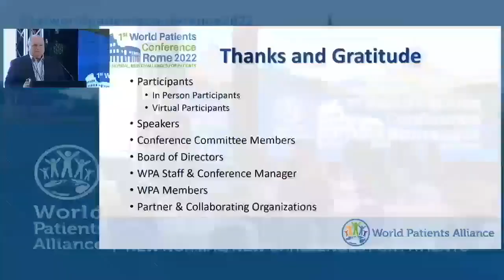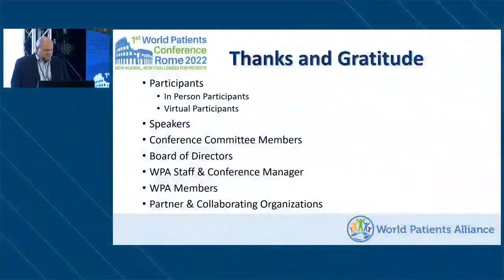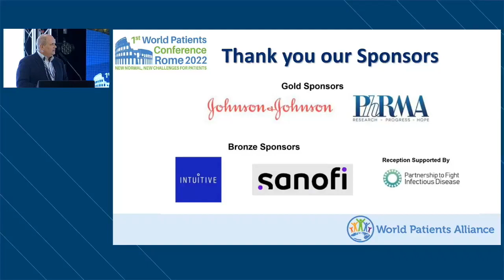Conference Closing Session (1ST World Patients Conference)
The 1st World Patients Conference held from 15 – 16 Oct 2022 in Rome, Italy. The 1st World Patients Conference brought together patient leaders from all over the world to the beautiful city of Rome from 15 – 16 Oct 2022. The objectives of the conference were to provide patients the platform  and opportunity to network, exchange information, share experiences, learn from each other, raise voice and advocate for patients cause internationally.
Over 645 delegates from over 101 countries participated in the hybrid conference both in person and virtually. Delegates consisted of global patients advocates, patient advocacy organizations leaders, patients and caregivers, healthcare stakeholders, healthcare regulators, industry, researchers and scientists.